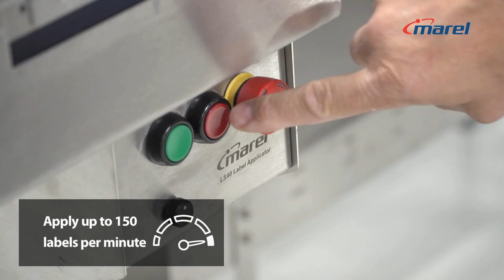Marel LS40 Label Applicator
What’s the best way to apply promotional flash labels to your food packaging?

See how the Marel LS40 applicator can do this quickly, easily and automatically.